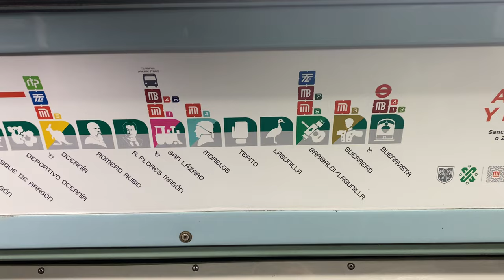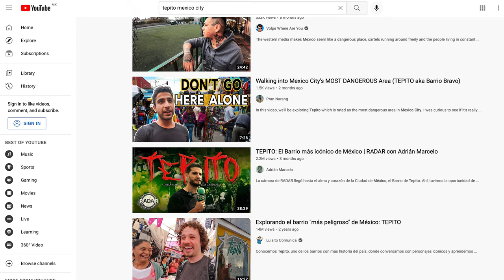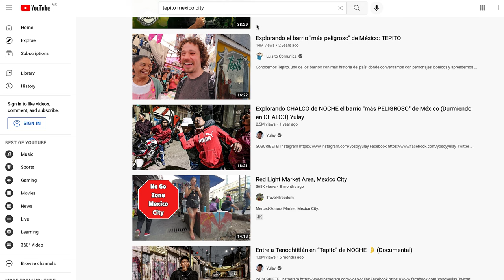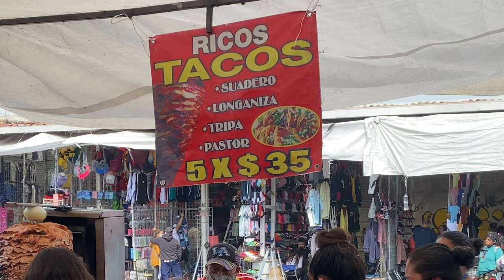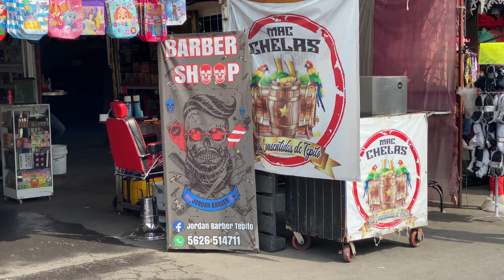IS TEPITO REALLY THAT DANGEROUS? WALKING IN BARRIO BRAVO, MEXICO CITY 2022 🇲🇽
TEPITO or BARRIO BRAVO, MEXICO CITY 2022
By visiting presumably the most dangerous neighborhood in Mexico City, I wanted to understand for myself if it is really dangerous or not? So many people go there and say it is totally okay, but still put this label of visiting "the most dangerous neighborhood". But a lot of people advise against going there. Where is the truth? I think everyone has their own idea about this place. In this video I'm sharing my idea and what I understood about it.

Also, this video was a part of a Casey Neistat Film School class from Monthly as a first spontaneous video assignment. I'll be happy to hear your feedback.

Here you can find videos where I share about attending Casey Neistat classes: